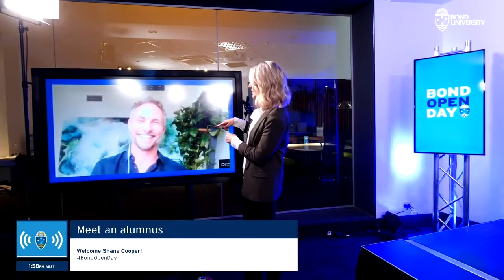Shane Bond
Shane Cooper spoke live at Bond University's Open Day 2020 - direct from Seattle, Washington State. He reflected on his career since graduating from Bond University with a Bachelor of Laws (hons) and offers tips to future law students as they navigate their legal studies and enter the profession.